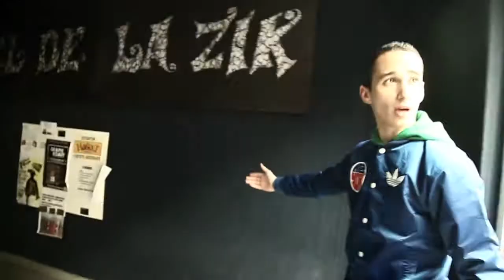FAMG_STREET REPORTAGE 2 Part.4 - KAMOSS PRODUCTION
famg interwiew